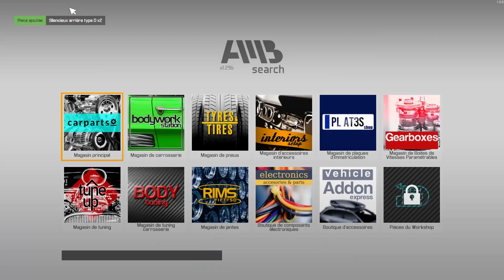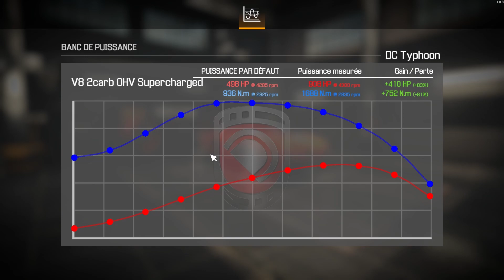Car mechanic simulator Shelby Cobra! De la casse à la piste!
Car mechanic simulator Shelby Cobra! De la casse à la piste! Restauration à 100% de la Shelby AC Cobra